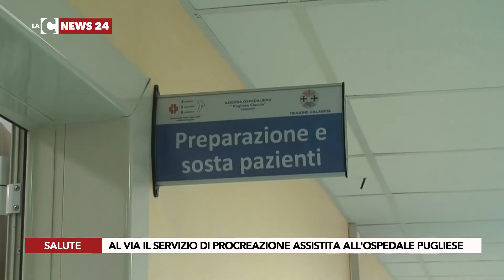AL VIA IL SERVIZIO DI PROCREAZIONE ASSISTITA ALL'OSPEDALE PUGLIESE DI CATANZARO